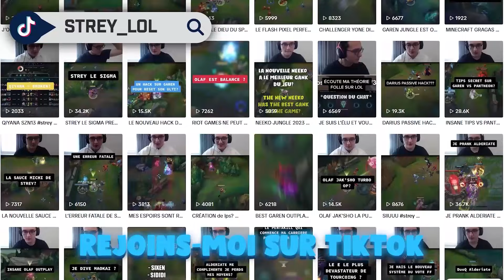ON PARLE DE CHOSES HONTEUSES avec Alderiate et Rhobalas - Best Of Final Fantasy XIV #6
► Twitch (En stream tous les jours sauf lundi)
► Discord (Notif des streams, vidéos, je réponds aux questions)

► Monteur : FAITH